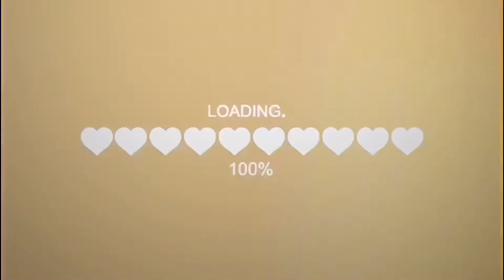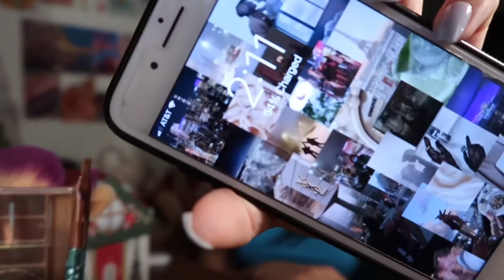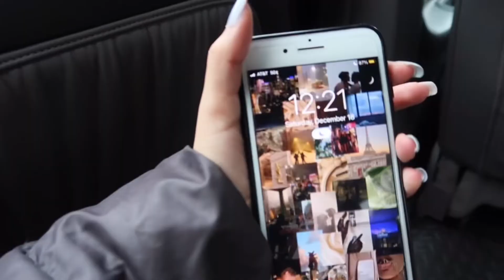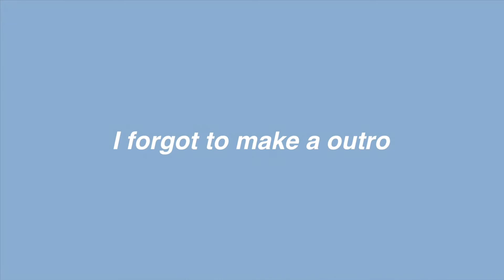My 15th birthday vlog | birthday dinner, shopping, etc.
FAQ:
Age:15
Birthday: December 17
Where I live: Kentucky
Grade: 9th grade
Camera: Canon g7x mark ii
Editing software: iMovie